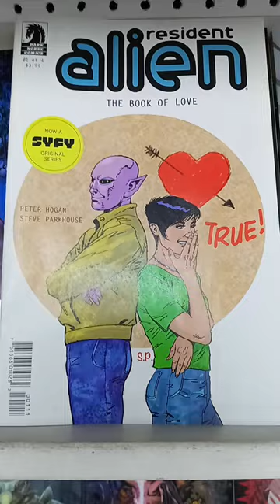RESIDENT ALIEN 2022 NEW COMIC BOOK RELEASE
I hope the comic is better than the show